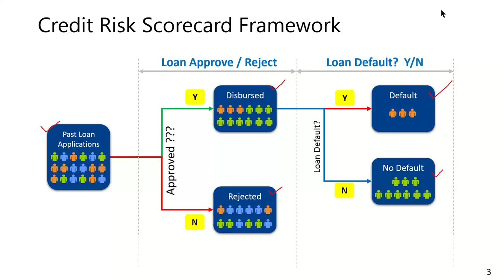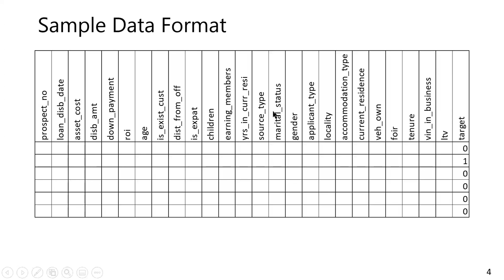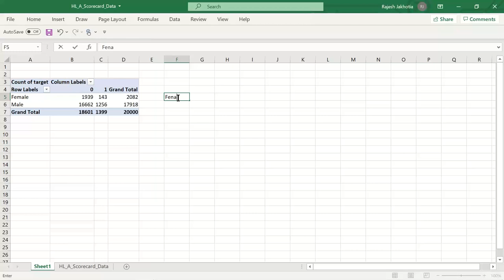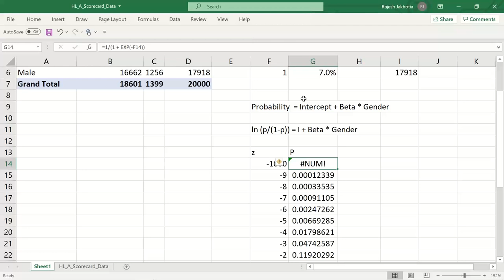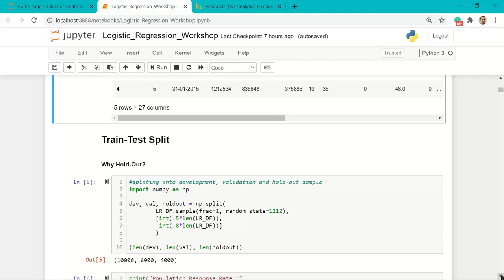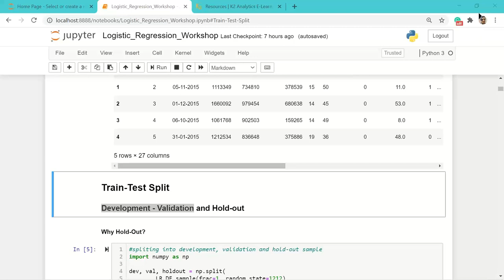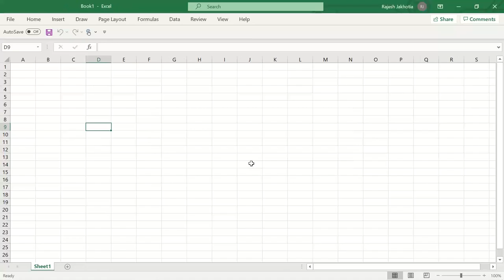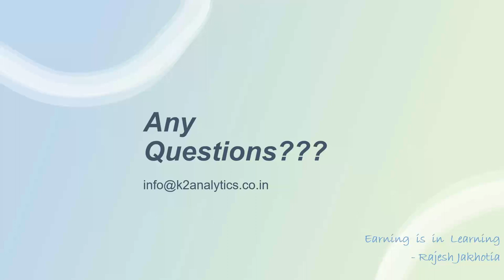Fundamentals of Credit Risk Scorecard Explained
Hello Everyone,

This video explains the Fundamentals of Credit Risk Scorecard along with the Logistic Regression Technique. The Scorecard Concept is explained in depth with Sample Python Program Code and Interpretation of the Regression Output.

Welcome to your own Channel on Data Science and Machine Learning.
I have been regularly uploading my training content with the objective of making quality content available for free to all.